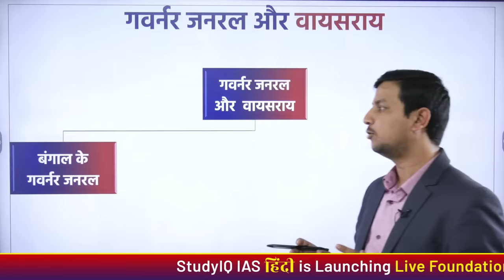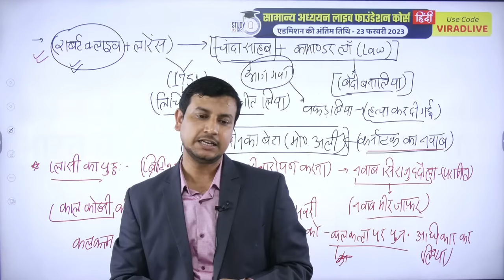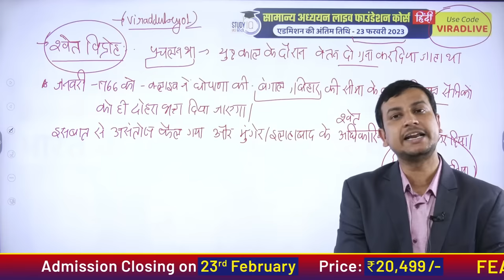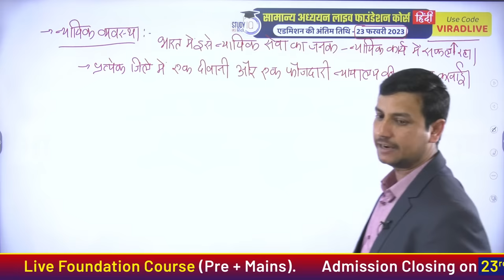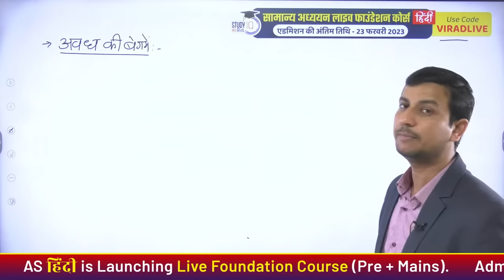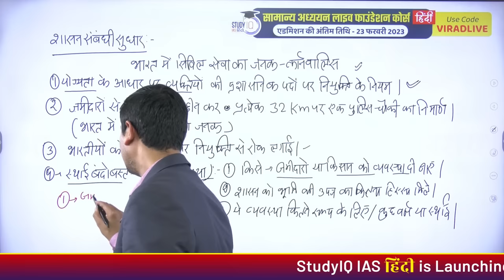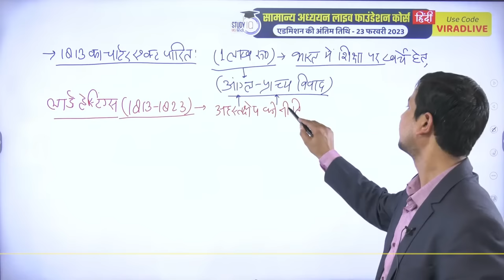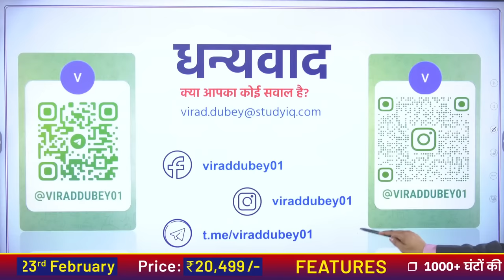Marathon : Governor General and Viceroy of India | By Virad Dubey | UPSC 2023 I StudyIQ IAS Hindi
British rule over India started as a trading unit, when East India Company received a Royal Charter from Queen Elizabeth I on 31 December 1600. Within a time period of nearly three centuries, the British turned from a trading power to one of the most powerful countries in the world.
The candidates who are preparing for the UPSC exams should have well versed knowledge of Indian History. Governor - General of India is a vital topic for UPSC exams. The chronological order of the Viceroys and Governor General in India is essential topic to be learnt while preparing. For you, Virad Dubey is bringing the chronological order of Viceroys and Governor- General of India during the British rule.